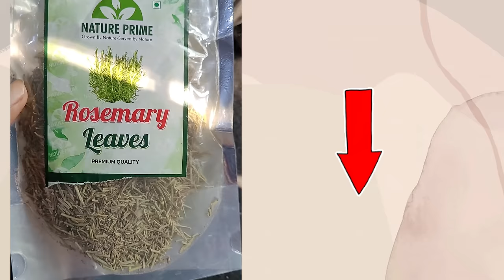I Tired Rosemary Water for 7 Days | My Real Experience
Hi Everyone

In this video , I have tried Simplest way to make Rosemary water recipe for Extreme  hair growth also I have used it on my hair for Straight 7 Days . As this method  is known for fastest hair growth , I can understand why you guys are excited for this . so, Here I have shown my before and after result also shown everything related to Rosemary water for hair. I hope you like this video...

This video also talks about :
I Tired Rosemary Water for 7 Days | My Real Experience | Ravina Gupta